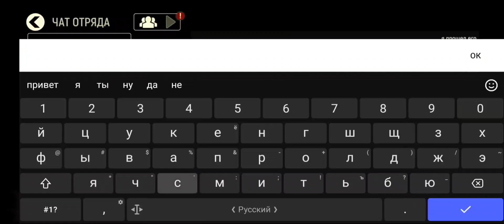Now I Can Delete Tacticool - Six Months Spent To Reach This Win - DYZZY's First 10th Floor Finished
It was a very, very long road.

Это была очень долгая дорога. Досмотри видео до самого конца ;)

Спасибо верным соратникам Лампе и Детлафу и клану RANG!

Удачи в спуске, друзья!